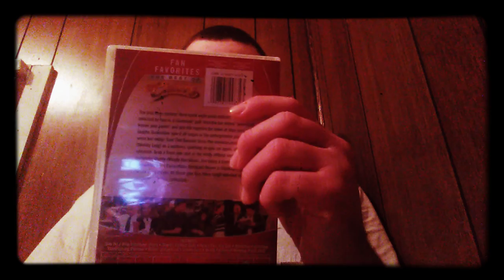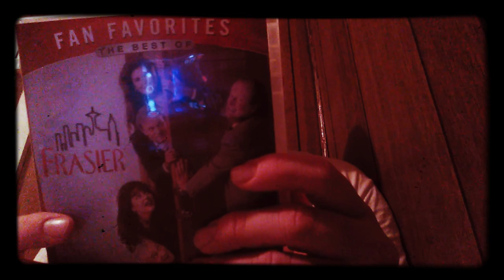Fan Favorites: The Best Of Cheers & Frasier